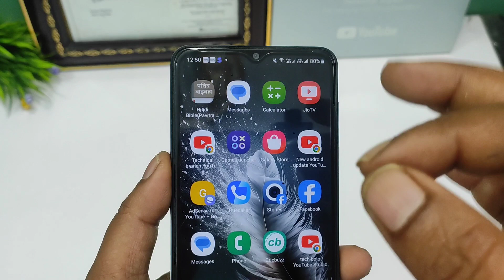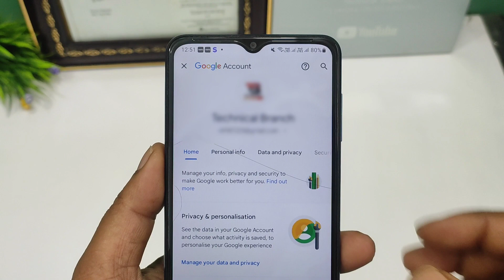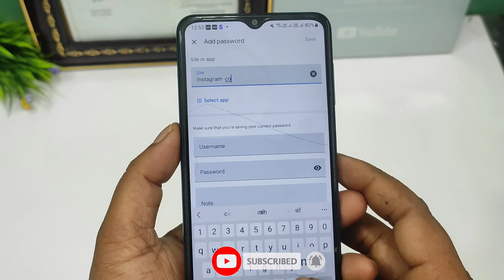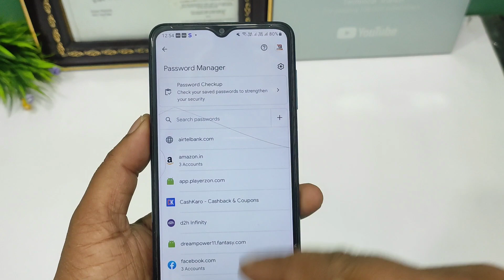Password Manager Me Password Kaise Save Kare | How To save password on google account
Hello dosto is video me aapko bataya hu ki copy me likhi hui text ko mobile me copy kaise kare.

Text copy kaise kare
Password manager me password kaise dekhe Password manager me password nahi aa raha
How to see password manager
How to save passwords in google account How to save passwords in google account in mobile
How to save passwords in google password manager
Password manager you have no password saved
How to save facebook password in password manager How to save instagram password in google password
manager